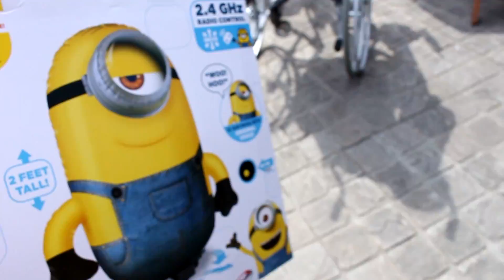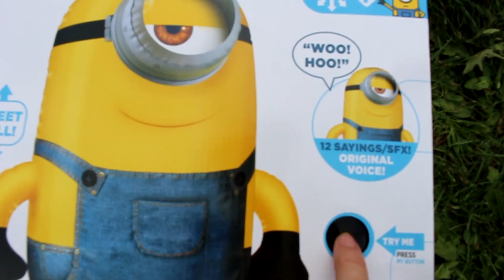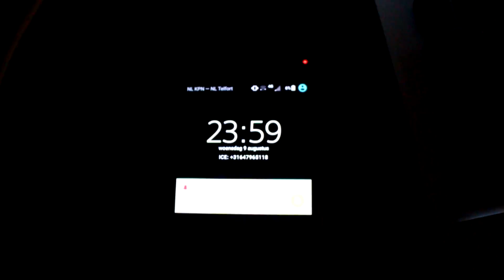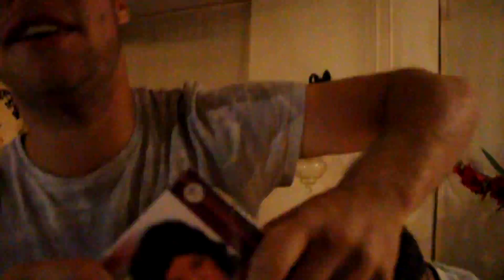YOU WON'T BELIEVE WHAT THEY GAVE ME FOR MY BIRTHDAY !